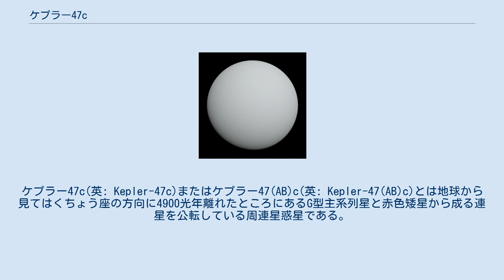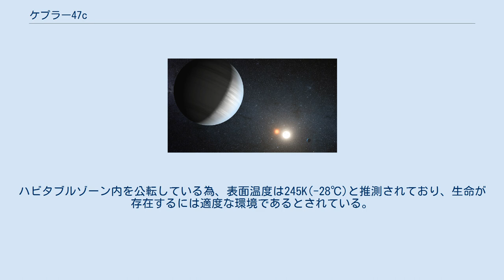ケプラー47c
ケプラー47c(英: Kepler-47c)またはケプラー47(AB)c(英: Kepler-47(AB)c)とは地球から見てはくちょう座の方向に4900光年離れたところにあるG型主系列星と赤色矮星から成る連星を公転している周連星惑星である。
2012年にケプラー宇宙望遠鏡によって発見され、それまで発見されていた周連星惑星ではケプラー16b、ケプラー34b、ケプラー35b、ケプラー38b、に次いで5例目である。
BBCはケプラー47cをスター・ウォーズに登場する架空の周連星惑星「タトゥイーンのような惑星」と例えた。
 ケプラー47cは2つの恒星から成る連星、ケプラー47全体を公転している為、周連星惑星と呼ばれる珍しい分類に属する。
ケプラー47cはケプラー47の共通重心から0.989au離れたところを303.15日かけて公転している。
当時、発見されていた周連星惑星では、一番外側を公転している惑星だったが、後に発見されたケプラー1647b(2.7205au)に記録を大幅に更新された。
ケプラー47cはケプラー47のハビタブルゾーン内を公転していると考えられている。
しかしケプラー47cは固い地殻を持たないガス惑星とされている為、そこに生命が存在していけるかは分かっていない。
しかし、周囲に大型の衛星があれば生命が存在していける可能性はあるとされている。
 ケプラー47cは地球の4.61倍の半径、23.17倍の質量を持つ。
これは天王星の1.155倍に相当し、ケプラー47cは天王星サイズのガス惑星とされている。
ハビタブルゾーン内を公転している為、表面温度は245K(-28℃)と推測されており、生命が存在するには適度な環境であるとされている。
ケプラー47cは明るい水蒸気の雲を持っている事が示唆されている。